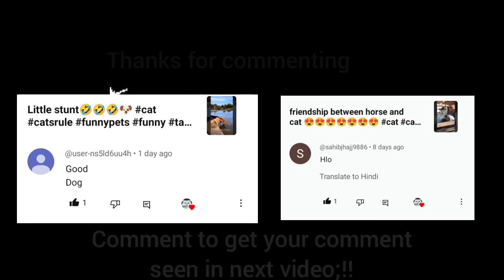Cutest🥰 and Funniest🤣 Cats🐈 and Dogs🐶 Animals || New episode🐶